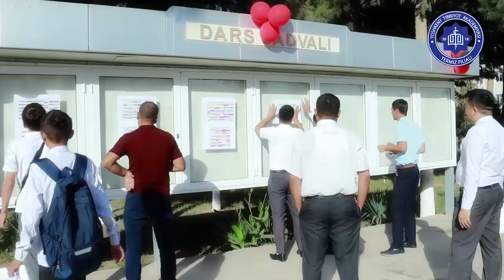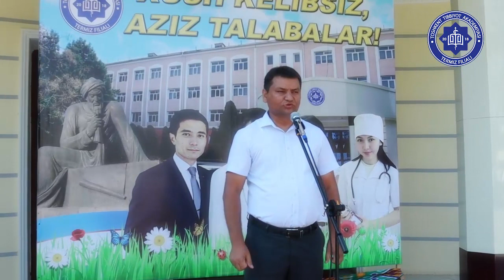🏢5-sentyabr, Toshkent tibbiyot akademiyasi Termiz filialida yangi o'quv yili boshlandi.